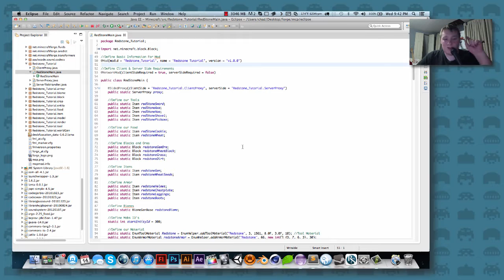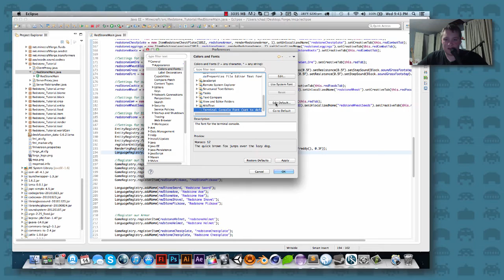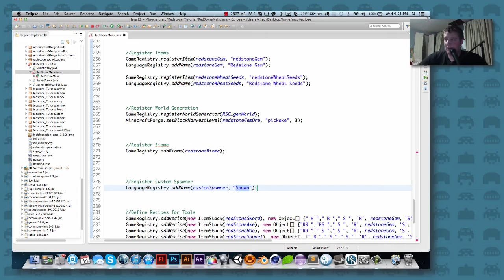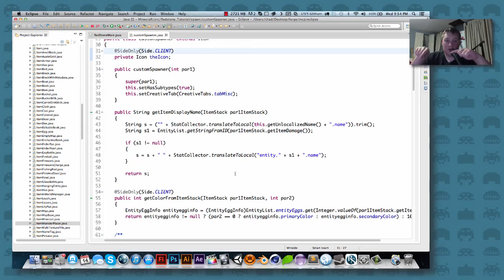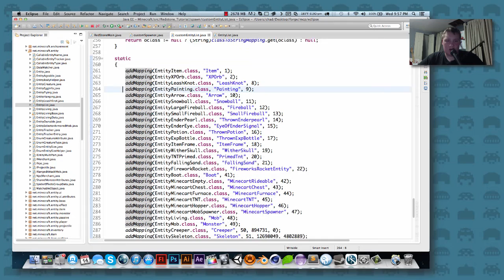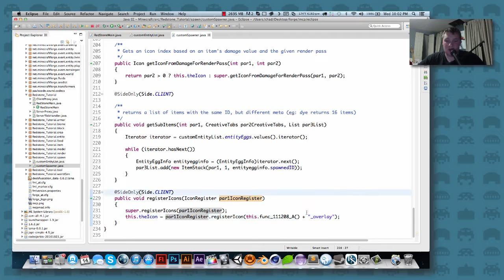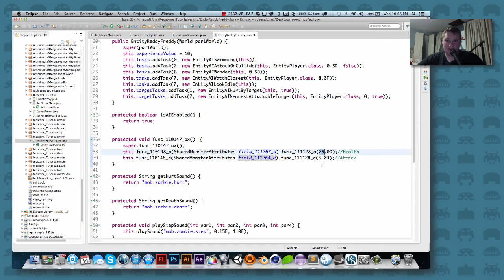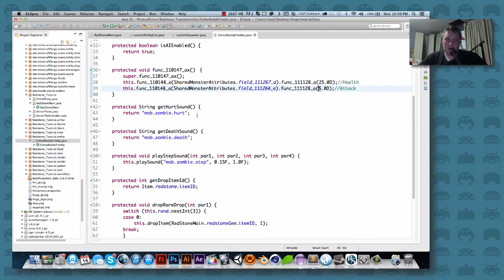Minecraft Forge 1.6.2 Modding Guide Episode 11: Custom Spawn Egg in Custom Tab and 2 Quick Tips!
Today we fix a couple things and add our Custom Mob Spawn Egg to our Custom Tab!

Custom Mob Name Fix: TheGeekyGuy101
Custom Mob Health & Attack Fix: TihyoGames

I say thanks to you both for your help in helping everyone else(including myself) who subscribes and watches my videos.

Follow Me on Raptr!

Thanks to Gyrowolf for the new Intro/Outro music. You can check him out on SoundCloud